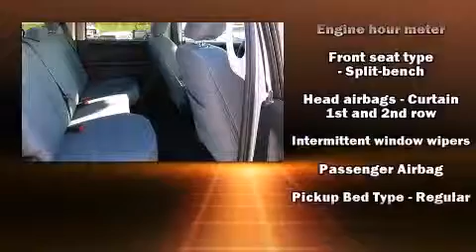2014 Ram 1500 Express in Pauls Valley, OK 73075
Seth Wadley Chrysler Dodge Jeep Ram
200 Ballard Rd
in Pauls Valley, OK 73075

Treat yourself to a test drive in the 2014 Ram 1500. This 4 door, 6 passenger truck is waiting for you to take home! It features an automatic transmission, rear-wheel drive, and a powerful 8 cylinder engine. All of the following features are included: a rear step bumper, a front bench seat, fully automatic headlights, power windows, an overhead console, a bedliner, and remote keyless entry. Audio features include an AM/FM radio, and 6 speakers, enhancing the audio experience throughout the interior. Passenger security is always assured thanks to various safety features, such as: head curtain airbags, front SIDE impact airbags, traction control, a panic alarm, and 4 wheel disc brakes with ABS. Brake assist technology provides extra pressure when applying the brakes. Our sales reps are knowledgeable and professional. We'd be happy to answer any questions that you may have. Please don't hesitate to give us a call.